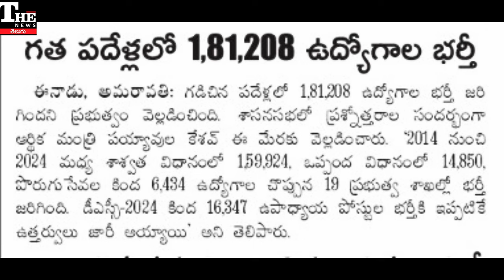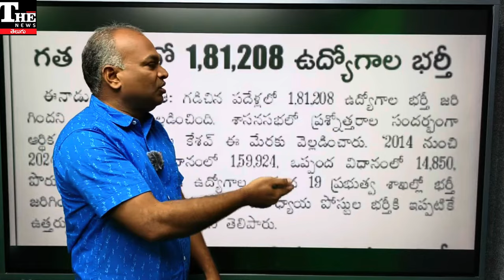Andhra Pradesh: సచివాలయాల ఉద్యోగాలు తీసేస్తే ఏపీలో నెలకు 300 ఉద్యోగాలే వచ్చాయ్!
ఏపీలో ప్రభుత్వ ఉద్యోగాలకు తిలోదకాలిచ్చారు. నియామకాలు చేపట్టడం లేదు. గడిచిన పదేళ్ల లెక్కలు దానికి సాక్ష్యం. ఏపీ అసెంబ్లీలో ఆర్థికమంత్రి పయ్యావుల కేశవ్ వెల్లడించిన లెక్కలు చూస్తే ప్రభుత్వాలు నిరుద్యోగం ఎలా పెంచాయో అర్థమవుతుంది.